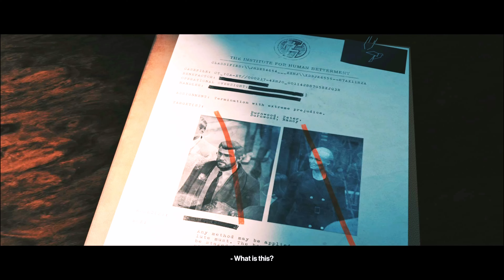Hitman 3 Mission 3 Apex Predator ( Berlin ) Walkthrough Gameplay 4k60fps